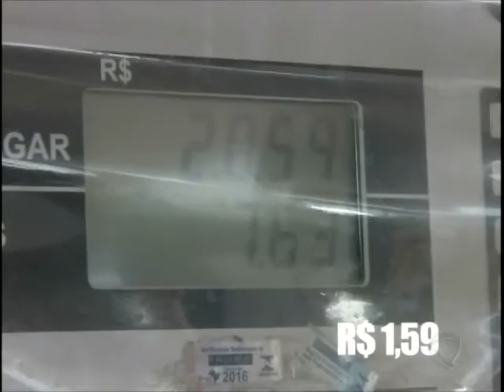Combustíveis tem aumento nos preços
Notícia não agradou os consumidores e gerou preocupações.